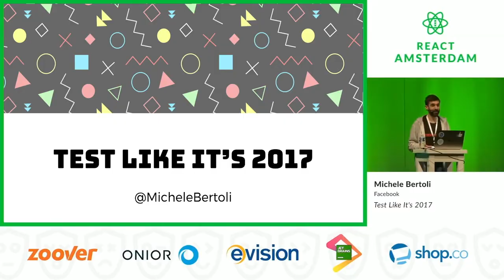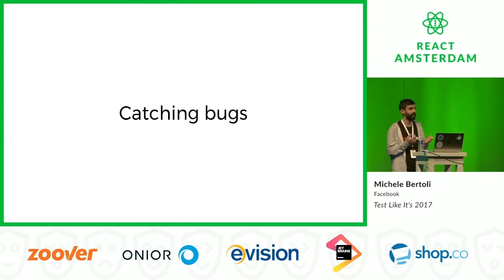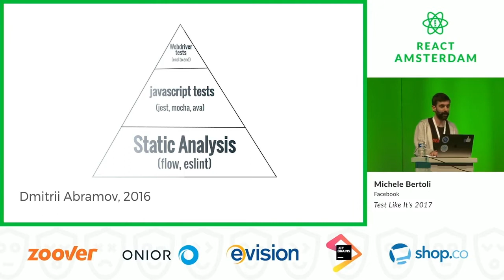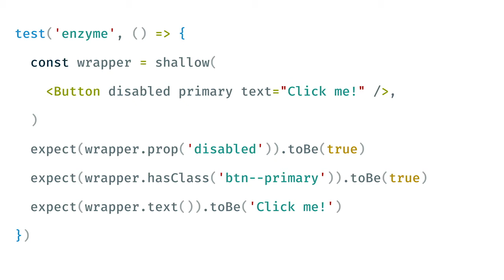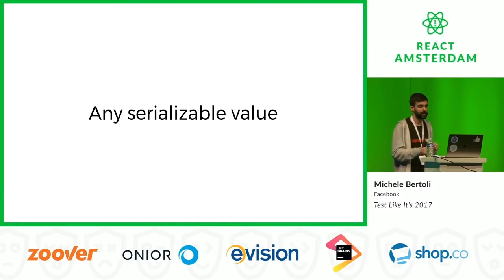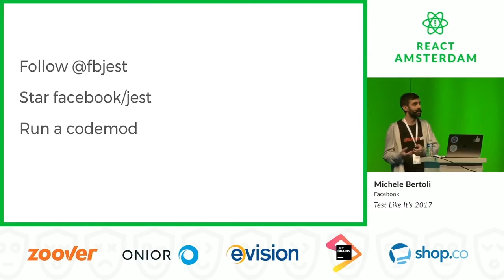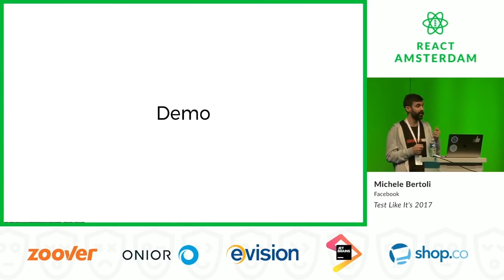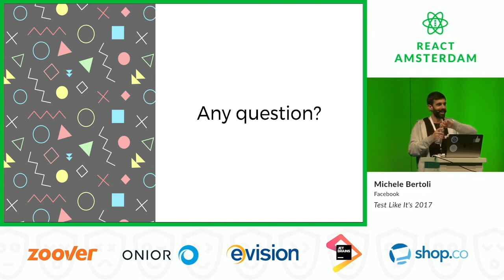Test Like It's 2017 - Michele Bertoli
🗓 Talk from React Amsterdam Conference 2017

Michele Bertoli, Front-end Engineer at Facebook

Testing UIs has always been a hard job. In the components era, there are new tools and solutions available that transform completely the way we approach testing. From snapshots, through end-to-end frameworks, to style guide testing. In this talk, we'll see some modern (and creative) testing solutions.